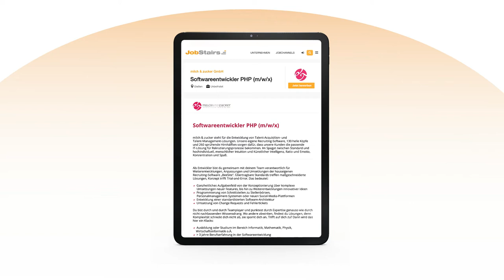Jobstairs-Partner - Multiposting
Mehr Reichweite für Ihre Stellenangebote.
Mit dem Multiposting-Hub und der automatischen Zuordnung der BA-Tätigkeitsschlüssel haben Sie jede Stellenanzeige genau dort, wo Sie sie haben wollen. Nur eben ohne Aufwand.
Unabhängig von Ihrem Bewerbermanagement-System erhalten Sie durch die Multiposting-Schnittstelle Zugang zu all Ihren relevanten Recruiting-Kanälen.

Möchten Sie alle Ihre Möglichkeiten kennenlernen?
Dann werden Sie ein Teil der JobStairs Community. Willkommen beim Innovation Hub aus Jobbörse und Experten-Community für das Recruiting von morgen.